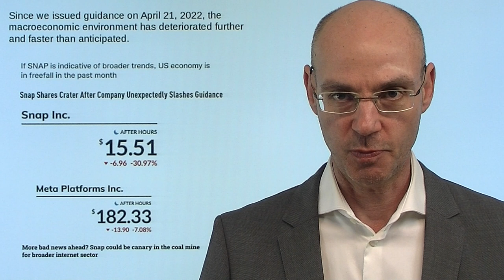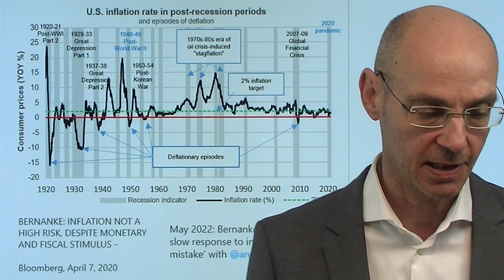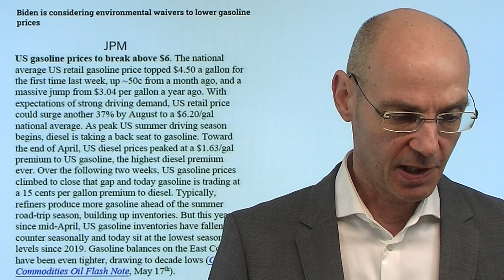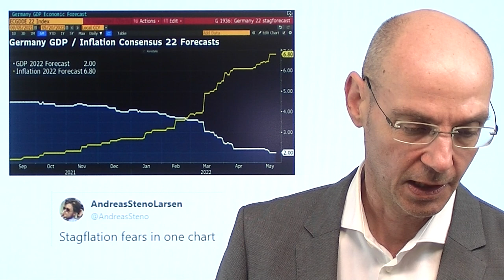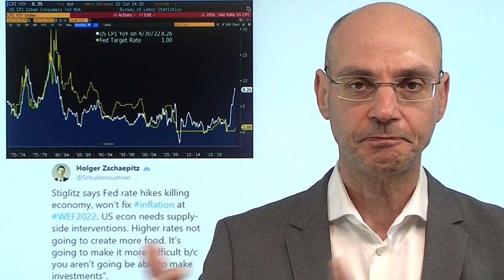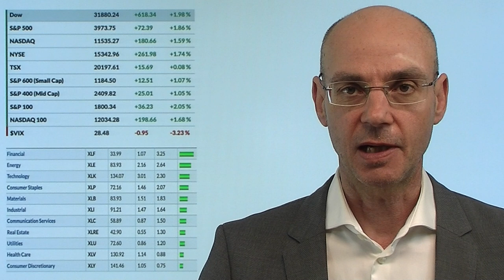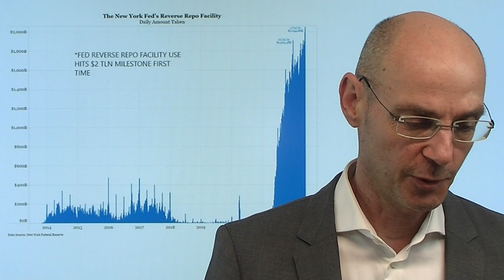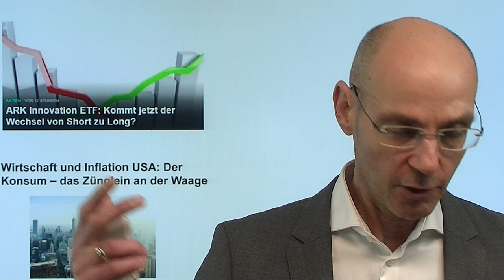Nächste dicke Rezessions-Warnung: es ist die Inflation, stupid! Videoausblick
Hinweise aus Video:
1. ARK Innovation ETF: Kommt jetzt der Wechsel von Short zu Long?

2. Wirtschaft und Inflation USA: Der Konsum – das Zünglein an der Waage

Kaum hatten sich die Märkte gestern erholt, kam nachbörslich die nächste dicke Rezessions-Warnung: das US-Unternehmen SNAP sieht im Vergleich zum Vormonat (!) eine deutliche Eintrübung der US-Wirtschaft und senkte daher deutlich seine Prognosen. Warum aber steuert die US-Wirtschaft offenkundig auf eine Rezession zu? Es ist die Inflation, stupid! Denn mit den immer höher gestiegenen Preisen gerät der US-Konsument an sein Limit und reduziert seine Ausgaben für all das, was nicht zwingend erforderlich ist. Unternehmen wie SNAP reduzieren daraufhin ihre Investitionen und werden zögerlicher bei Neueinstellungen bzw fangen an, Mitarbeiter zu entlassen (daraufhin sinkt der Konsum weiter). Nun aber müssen die Notenbanken aufgrund der Inflation in eine kommende Rezession die Zinsen anheben, um die Inflation in den Griff zu kriegen - und das ist Gift für die Aktienmärkte..